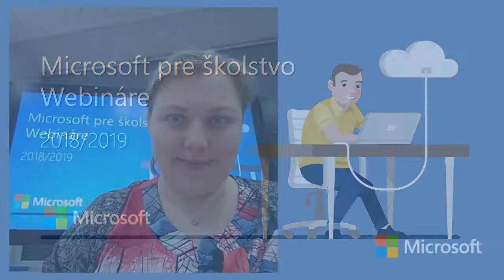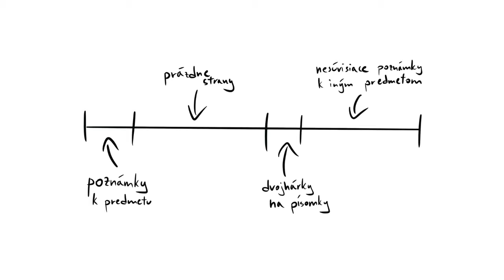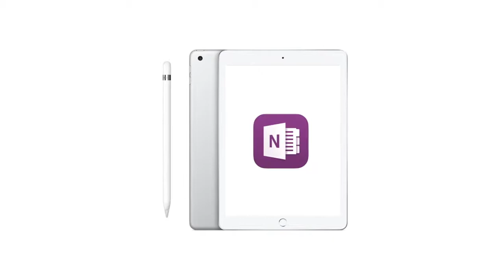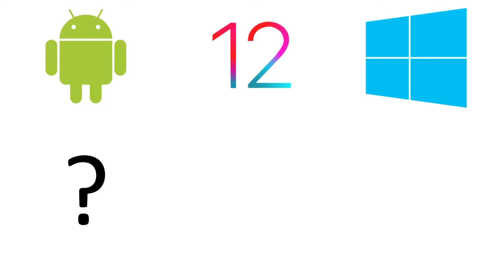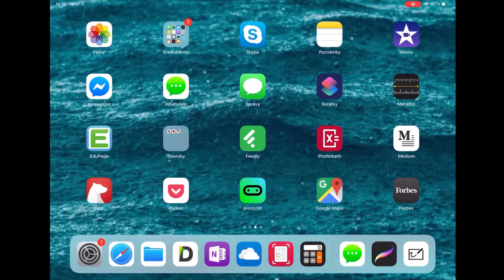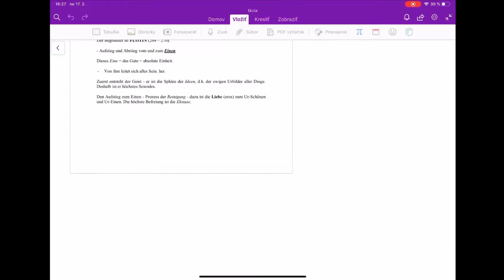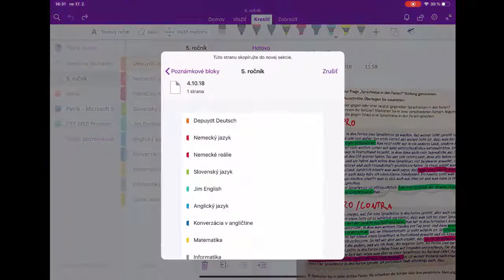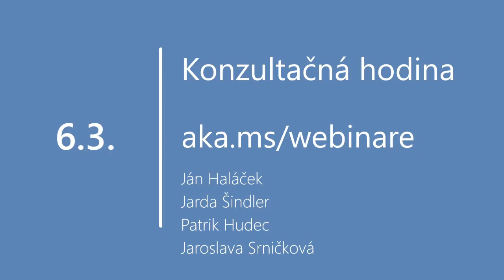Webináre Microsoft pre školstvo 2018/2019 #16 Nástroje študenta 3. tisícročia